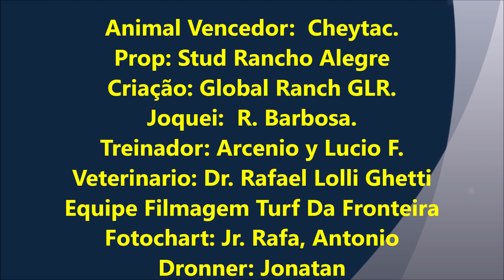CHEYTAC SENATOR GLR vs Zorro - Hipodromo Rancho Alegre - 17/09/2023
Hipodromo Rancho Alegre
Fecha: 17/09/2023
Distancia: 100 / 200 / 300 metros
Peso: 50kg

1º Lugar: Cheytac Senator GLR / Stud Rancho Alegre
2º Lugar: Zorro / Stud El Refugio

Marcas de mão:
200 metros - 11.90s